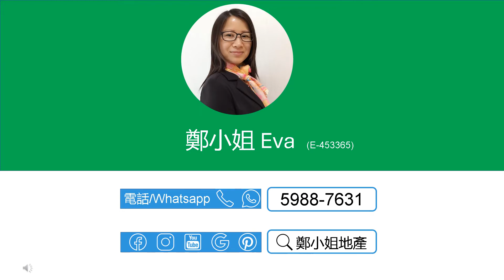[租]🆕河畔花園2房高層，景觀開陽，清幽河景，有匙即睇，連天台，四面單邊好住, 交通方便，配套足，面對城門河，屯馬線沙田圍站 【鄭小姐地產】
(Scoll down👇 to see the details in English)

[租]🆕河畔花園2房高層，景觀開陽，清幽河景，有匙即睇，連天台，四面單邊好住, 交通方便，配套足，面對城門河，屯馬線沙田圍站

**歡迎致電鄭小姐Eva 59887631 查詢或預約**

🔸樓盤*：河畔花園高層
🔸租金：$13000
🔸實用：269呎
🔸建築：385呎
🔸間隔：2房 1廳
🔸座向：西北
🔸景觀: 景觀開陽，河景
🔸屋苑設施：泳池，兒童設施，運動設施，餐飲設施
🔸交通：屯馬線沙田圍站，巴士總站，交通方便，有停車場
🔸配套：成熟屋苑，近大型商場，有街市

* 物業價格和資料會不時變更，請電話或Whatsapp聯繫我們確認或睇樓。

PS: 還有大量河畔花園及沙田荀盤，每日更新，歡迎約睇：
⭕地鋪：香港沙田置富第一城樂薈85-86地鋪
🥇香港地产代理监管局牌照號碼: E-453365
📘公司牌照號碼: C-000982

專業團隊運營，精選荀盤，每日更新，請追蹤和Like『鄭小姐地產』

[Rent]🆕GARDEN RIVERA, 2Rooms, High floor, Open & bright, River view, Easy access to essentials, Riverside living

**Call Eva on 59887631 for an inspection**

🔸Estate*: Garden Rivera, Shatin
🔸Rental：$13.0K/mth
🔸Size (Net)：269Sq.ft
🔸Size (Gross.)：385Sq.ft
🔸Layout：2 Rms, 1 Living Rms
🔸Dir.: Northwest
🔸View: Open & bright, River view
🔸FAC.: Swimming Pool, Kids' Facilities, Sports Facilities, Catering Facilities
🔸Transportation: Next to MTR Station & all public trans.; sufficient car parks
🔸Amenities: Walking distance to supermarkets, butcher, 7/11 all your essentials
🔸Lifestyle: Next to the quiet & beautiful Shing Mun river, surrounded by green fields, cultural heritage sites

🥇EAA#: E-453365
📘Company EAA#: C-000982

Looking to find a short- or long-term lease, rent a flat, buy a flat or list property in Hong Kong?
Our services:
🔹 Property Search & On-going Support
🔹 Landlord Representative
🔹 Relocation Service